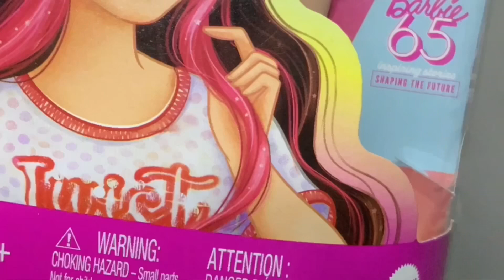Barbie Fashionistas 214 - Unboxing + Skin Comparison | NEW WAVE 2023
Here's the unboxing of Barbie number 214, from the newest wave of Barbie Fashionistas line celebrating Barbie's 65th anniversary (+ skin comparisons for Made to Move bodies).

Find out all the details about its fashion, face sculpt, skin tone matches, accessories and style!

Review:
This doll has a petite body type with no articulation, fair skin and black hair with pink underlights. She has a cute face mold with a little pixelation.
Her outfit is inspired by Barbie Twist 'n' Turn Waist (1967).
Overall, it's a beautiful doll that lives up to its inspiration!